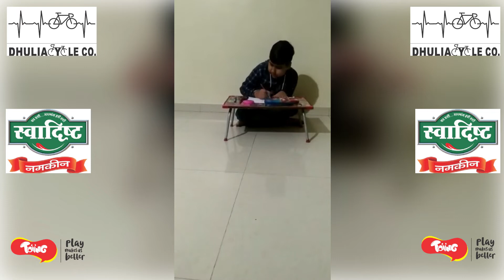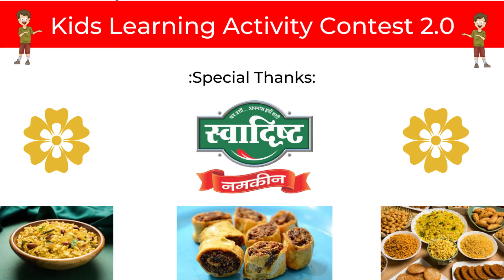RANGOLI| YUVRAJ MANOJ BAID | KIDOVITY STAR ID: 335 | KIDS LEARNING ACTIVITY CONTEST 2.0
KIDOVITY STAR NAME:- YUVRAJ MANOJ BAID
ACTIVITY NAME: RANGOLI